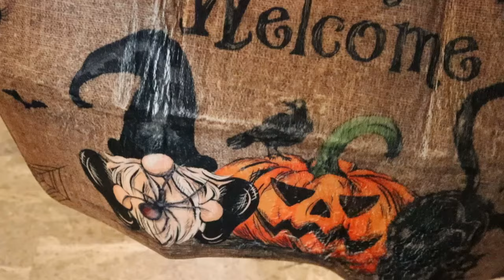🍂LIMPIA Y DECORA CONMIGO | DECORACION HALLOWEEN🎃| MOTIVATE E INSPIRATE 💪🏼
🎃Ofertas Espeluznantes Están Listas para Apoderarse de Tu Halloween, Compra en SHEIN con Ofertas Increíbles buscando mi código de búsqueda 83LQQ y usa mi cupón exclusivo 24HWFA para obtener un 15% de descuento.